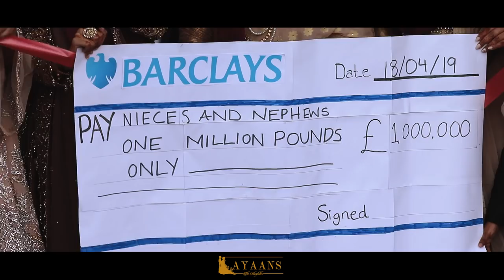The Trailer - Fahim & Leena- Bengali Wedding by Ayaans Films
For Wedding Cinematography & Photography:
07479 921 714